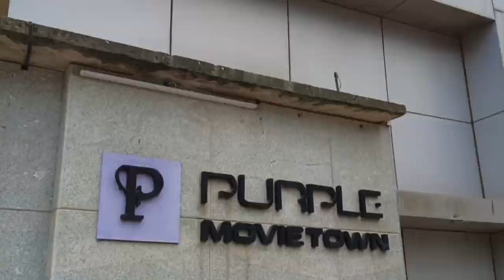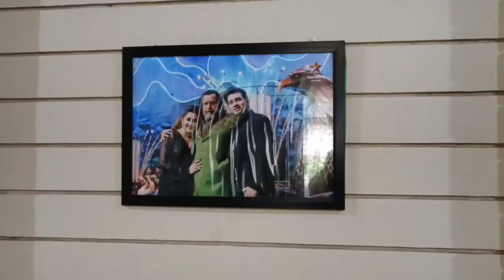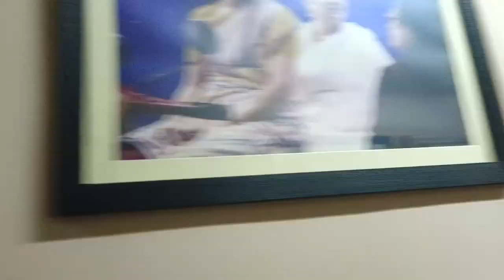ডান্স Dance জুনিয়র Season 3 || Fast Day Vlog